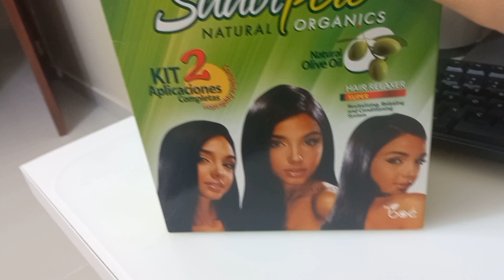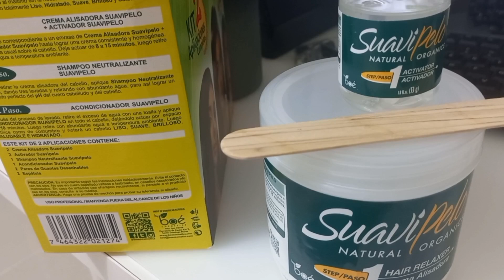Mi experiencia usando ALISADO DEL SUPERMERCADO